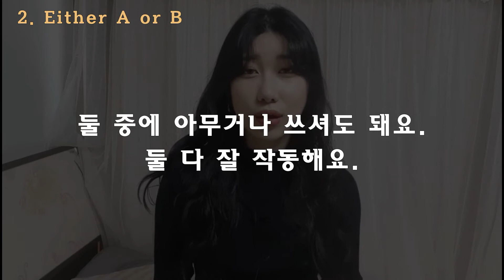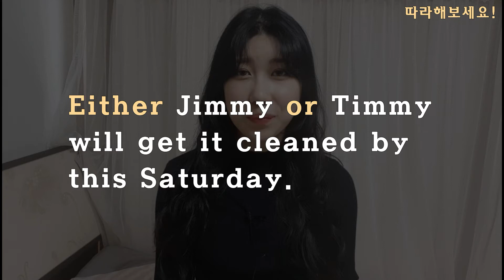Neither/either 차이, both 까지 절대 안 헷갈리는 법 + 활용예시| 영어회화 | 실생활 영어표현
안녕하세요 여러분! 오늘은 Neither nor, Either or, Both 세 가지 표현을 정리해봤습니다! 예시들 꼭 크게 소리내서 읽어보시고 이 표현들을 활용한 문장을 짧게라도 만들어 보셔서 댓글에 남겨주시면 같이 체크해볼 수 있으니 좋으실 것 같아요!!😊😊

++ 5:14 에 오류가 있네요! both works fine이 아니라 both work fine / both of them work fine 이 맞습니다!